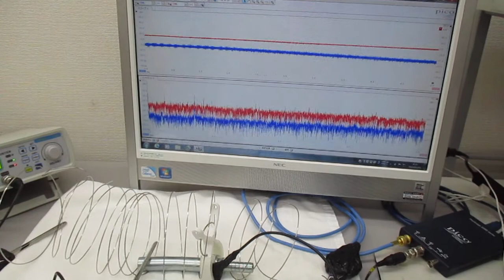超音波プローブを利用した超音波制御システム（線材への超音波伝搬） Ultrasonic-labo